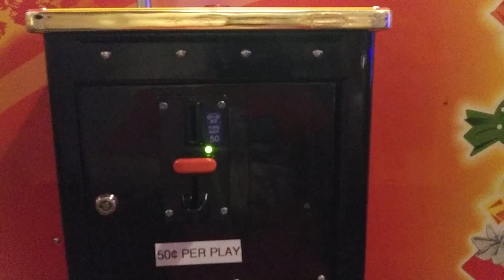Toy Soldier Claw Machine @Gophers Grill ball wins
Today i head to my local gophers grill to face the toy soldier claw machine. And here is restock today hope u enjoy